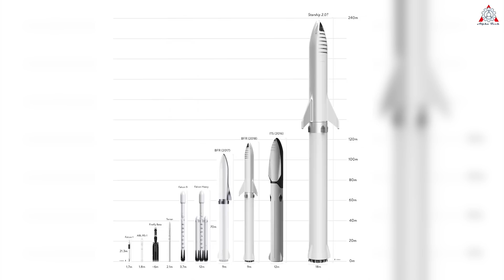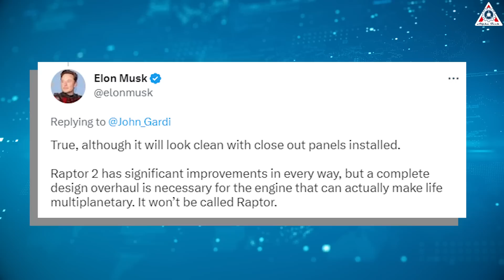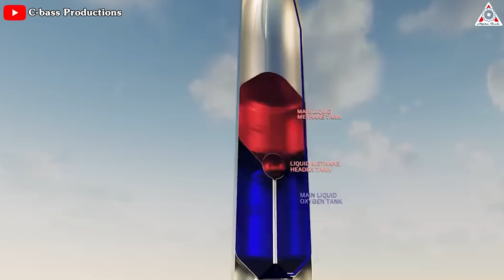SpaceX's INSANE New Starship LEAKED by Elon Musk thrilled your mind!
2, SOURCE OF VIDEOS AND IMAGES:
SpaceX's INSANE New Starship LEAKED by Elon Musk!

When building the tallest and most powerful spacecraft in the world most people will be so consumed that every, other things can wait, but that is not the kind of person Elon Musk is. On the other hand, he has been thinking of even more than one next version of Starship.
Find out all about that in today's episode of Alpha Tech:
With the hectic pace of work on SpaceX’s Starship, it seems if you blink, you will miss a lot!
Firstly, while attention has been on prototypes S24 and Booster 7, SpaceX is also charging ahead with Starship 2.0.
According to Musk, a theoretical next- next-generation SpaceX rocket – to potentially follow some years after Starship and Super Heavy – could be a full 18m wide, twice the diameter of its predecessors.
 Add in a doubling of height and a theoretical Starship 2.0 would have eight times the surface area and eight times the propellant tank volume, requiring roughly eight times as much thrust and making the vehicle eight times as heavy as Starship 1.0.